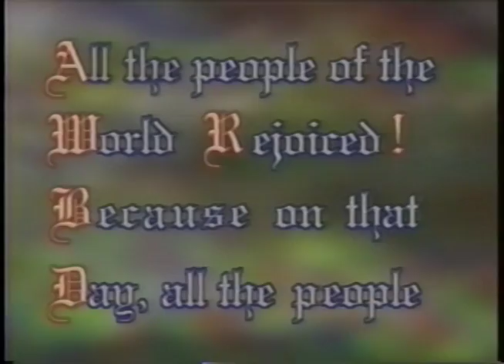Jeff Love - Logo